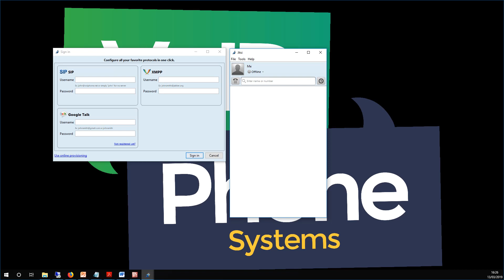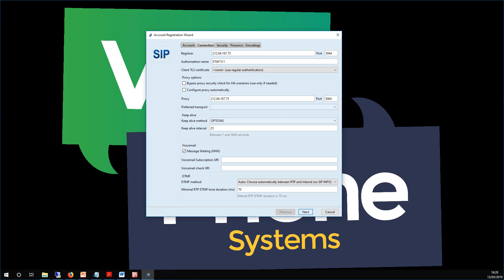VoIP Free Trial Jitsi Softphone Setup & Configuration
Unlimited free calls for 14 days. VoIP softphone setup for Windows and Mac. Jitsi softphone featured setup & configuration.

Download information, installation and basic registration setup.